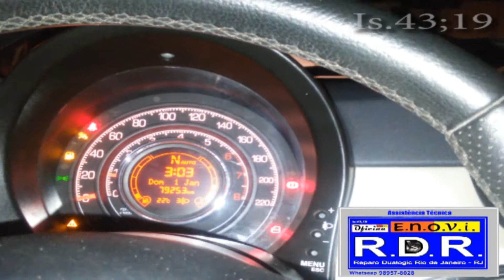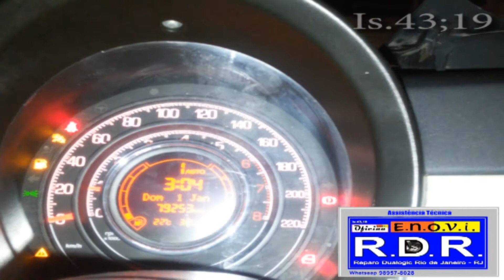VIDEO DUALOGIC, FIAT 500, MARCHA TRAVADA.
DIREÇÃO: Responsável técnico, com mais de 19 anos trabalhando  na autorizada FIAT, com diversos cursos "técnicos " na área automotiva,
 CONTATOS : ( 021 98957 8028) R.D.R. ASSISTÊNCIA TÉCNICA DE CÂMBIO AUTOMATIZADO ," GSR" ,FIAT CRONOS, ARGO, MOBI, NOVA UNO, DUALOGIC PLUS,  "VW" IMOTION, " GM" EASYTRONIC," RENAULT " EASY'R

* Se você possui um carro com câmbio automatizado com os sintomas abaixo, temos a solução: (embreagem patinando, caindo na posição neutro, indicação de avaria do câmbio no painel, motor funciona, mas não seleciona nem engata nenhuma marcha ou engatando apenas, marcha isolada, troca do oleo, e reparo de componentes do robô, aprendizado da embreagem e marchas)

Sábado até as 14:00 h